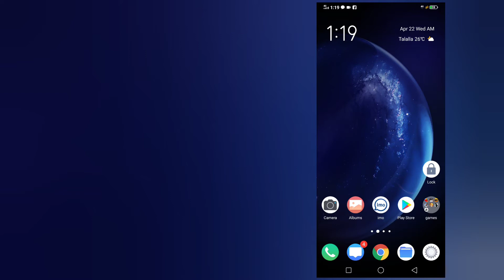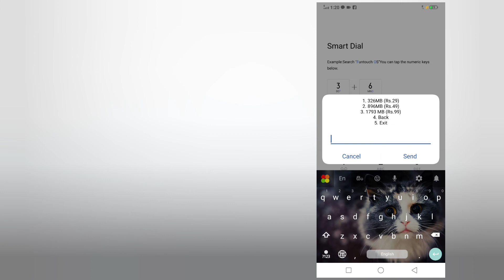How to activate mobitel data loan sinhala.කොහොමද මොබිටෙල් සිම් වල ඩේට ලෝන් එක ගන්නෙ -super gamers